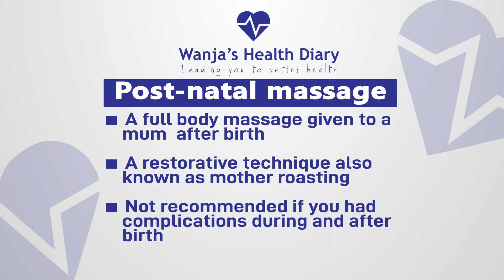Postnatal massage | Wanja's Health Diary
Nimwaka Yaa talks about the benefits of massage after pregnancy.